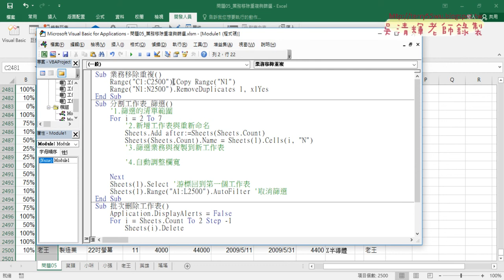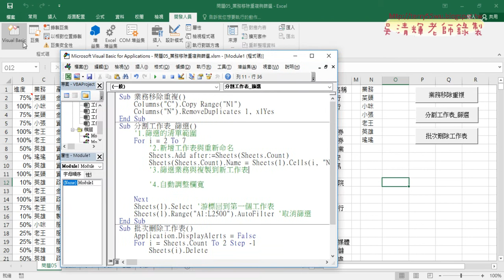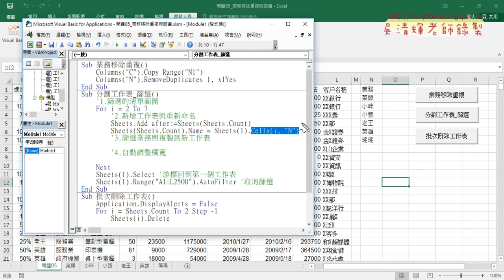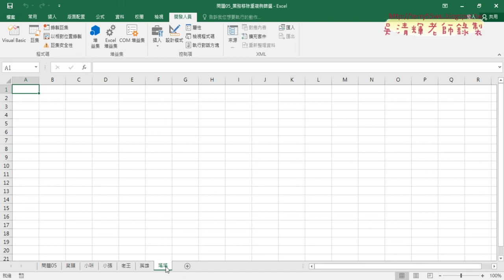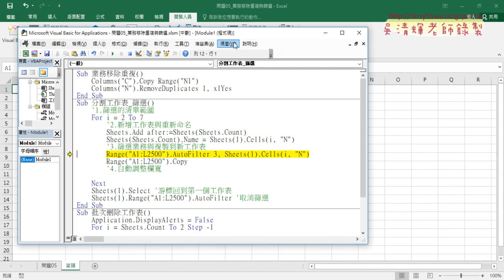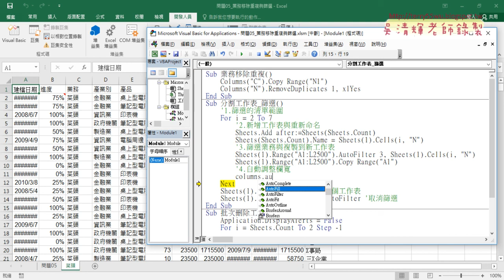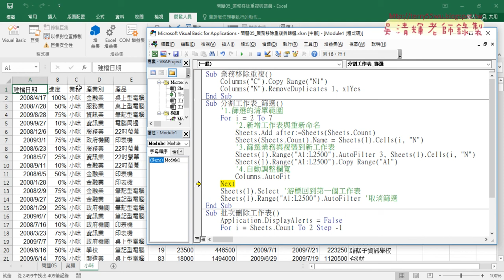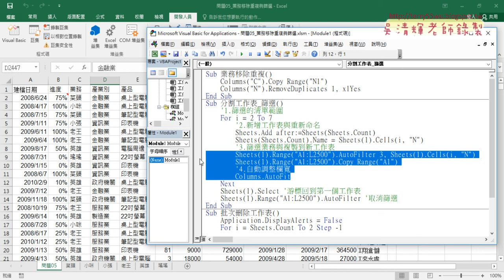03 用VBA新增工作表與篩選複製資料